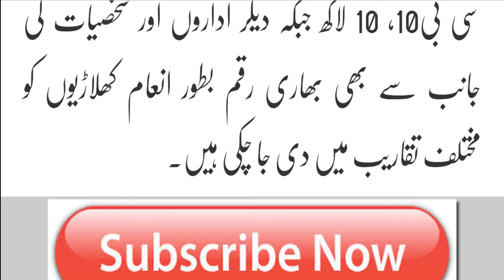Pakistani Teams Gets More Money and Reward After Champion